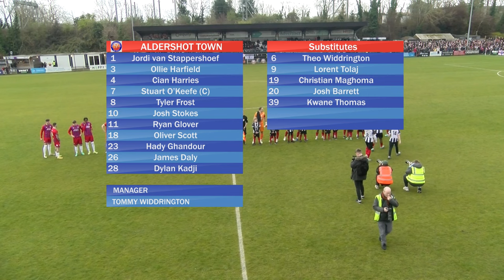Maidenhead United 4-0 Aldershot Town | Match Highlights | 29 March 2024